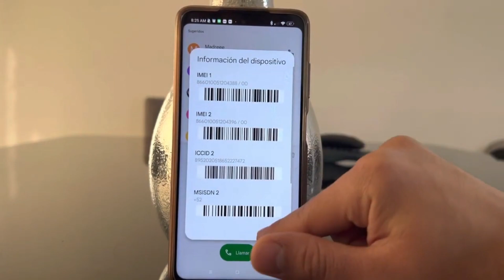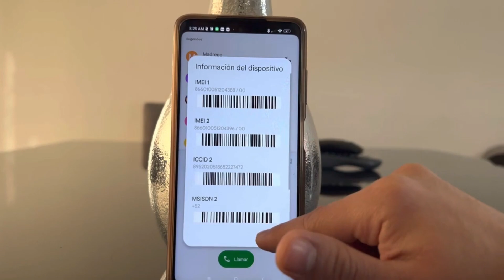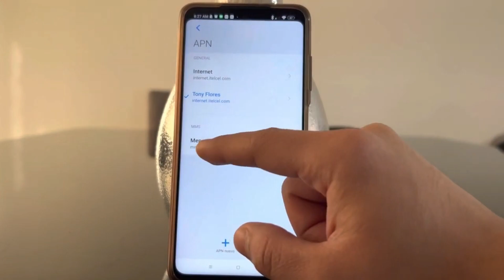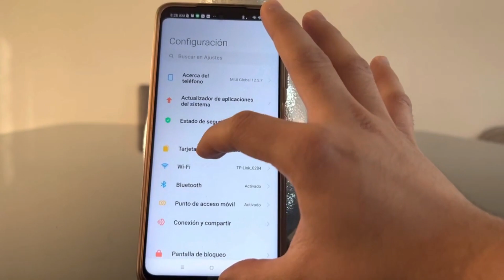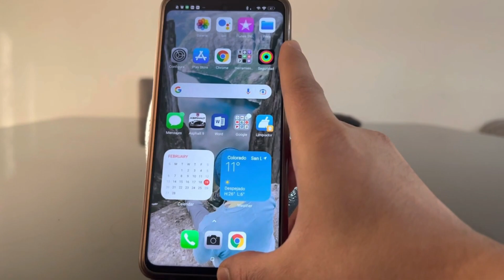Como Liberar O Desbloquear Cualquier Celular Sin Root en 3 Pasos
Si tu celular está bloqueado por la compañía y quieres usarlo en diferente compañía aquí te presento una página fácil de usar para que lo desbloquee, pero para que funcione tu celular tiene que cumplir con los requisitos que menciono en el video, también habrán celulares que no serán elegibles para se desbloqueados ( Gracias)